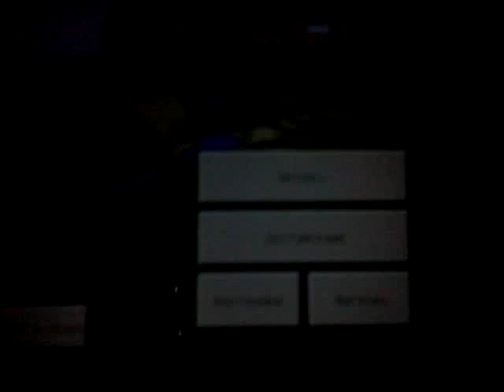8 сентября 2016 г.